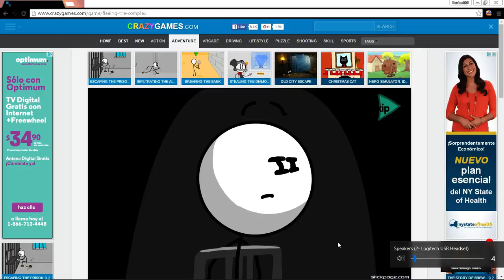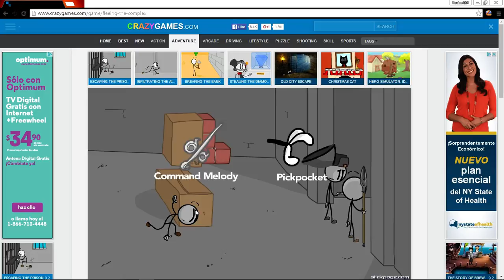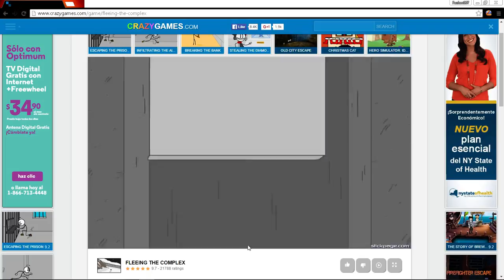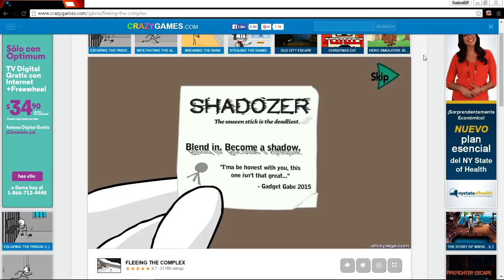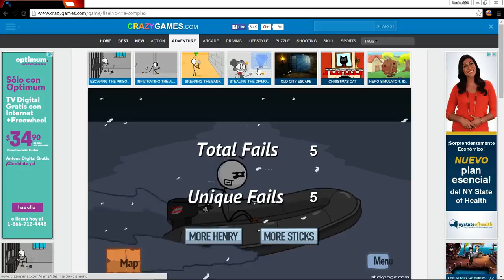FLEEING THE COMPLEX?!?!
Henry is some kind of thing